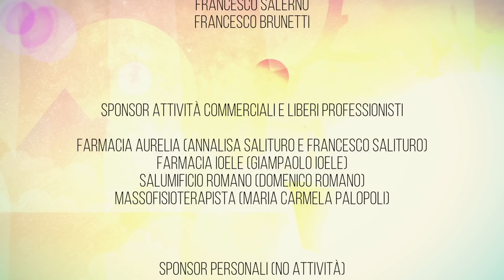Cento Vite Pierfrancesco Madeo Feat. Amelie (Official Video)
"Nuvole" Pierfrancesco Madeo - Il nuovo album

Sono felice di presentarvi il Videoclip Animato del brano “Cento Vite” in duetto con la cantante Amelie. Si tratta del terzo estratto dal mio ultimo album “Nuvole”.
In questo videoclip animato è messa a nudo tutta la mia sensibilità all’esistenza, si racconta il viaggio dell’anima infinita che si trasforma continuamente in nuova vita, un misto di sensazioni e di vissuto che toccano i sentimenti in ognuno di noi.
Disegni di Francesca Chialastri per la regia di NAT, Prodotto ed elaborato da SKE! Entertainment seguito da Antonio Dinuzzi.
Nel brano descrivo con sincerità la vita immortale, nell’ipotesi che l’anima con la sua energia possa sopravvivere alla morte oltre a i secoli e allo spazio tempo, rinascendo in un nuovo essere vivente o in un’essenza di luce in ogni forma dimensionale.
Il sound del brano è intimo e soave che incontra delicate distorsioni rock delle chitarre e lievi sottofondi di elettronica. Il Testo e la Musica portano la mia firma affiancata da quella di Adriano Viglierchio. L’arrangiamento e la produzione artistica vantano il nome di Giovanni Rosina.
I musicisti che vi hanno suonato: Diego Bacchi (Basso). Marco Filippini (Chitarra). Chuck Sabo (Batteria).

UILDM Unione Italiana Lotta alla Distrofia Muscolare

Co-Produttori
Pietro Madeo e Francesca Pollice, Salvatore Madeo, Valerio Madeo, Federica Gasperini, Francesco Salerno, Francesco Brunetti, Daniele Bergamini.

Farmacia Aurelia (Annalisa Salituro e Francesco Salituro)
Farmacia Ioele (Giampaolo Ioele)
Salumificio Romano (Domenico Romano)
Massofisioterapista (Maria Carmela Palopoli)

Eugenio Celestino. Roberto Mantovani. Ornella Di Luzio. Alessandro Ferraro. Nicodemo Librandi e Pina Pollice.

Ringrazio anche
Cataldo Linardi, Giuseppe Capristo Crizia Narduzzo Valentina Bazzani, Vincenzo Rizzuti, Andrea Amati, Giuliano Radiciotti, Valentina Pierulivo, Stefano Calabrese, Cosimo Damiano, Giovanna Ioele, Chiara Campana, Carmen Vennari, Concetta Gallo, Luisa Picciolo, Corbo Antonio,